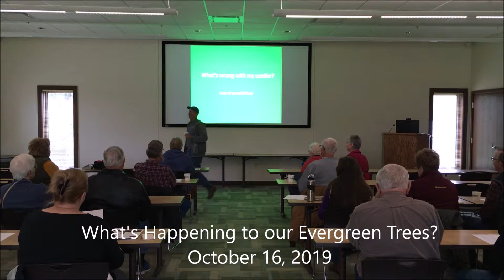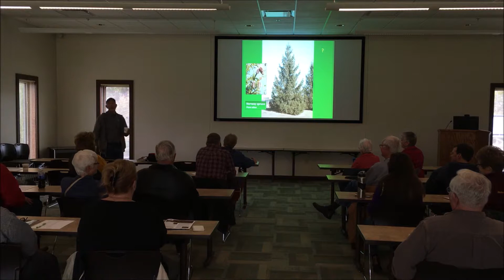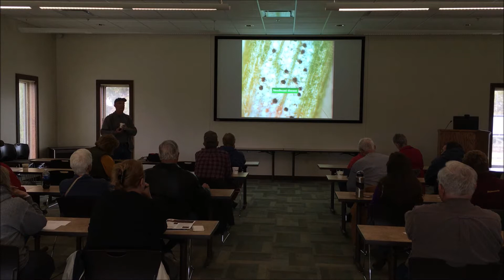What's happening to our evergreen trees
What are the best types of conifers and evergreens to plant in the Upper Midwest? Dr. John Ball, Forestry Health Specialist with South Dakota State University recommends what trees to plant, and which ones to avoid.